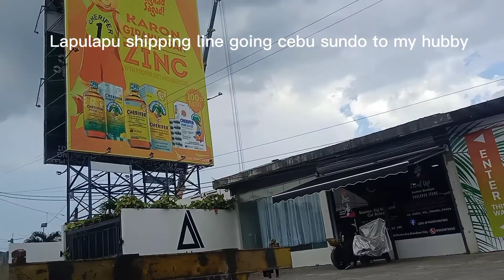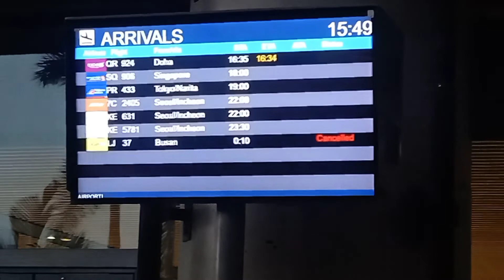10 TIMES husband in Philippines meeting airport Tirminal 2 cebu